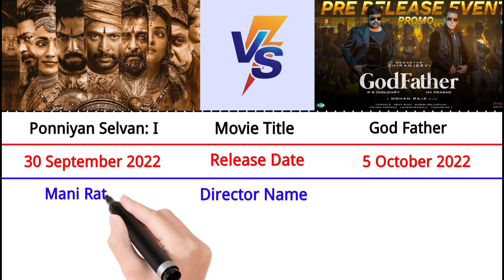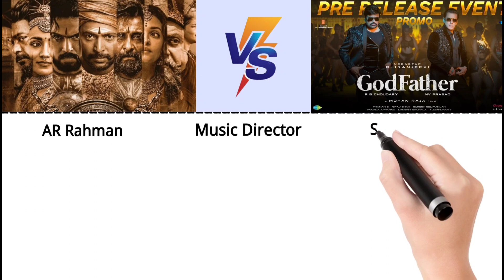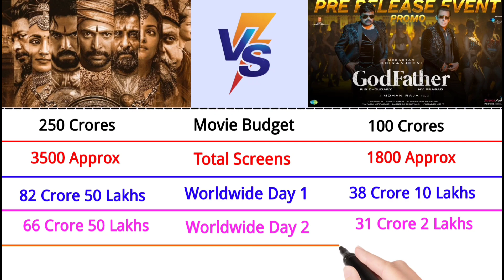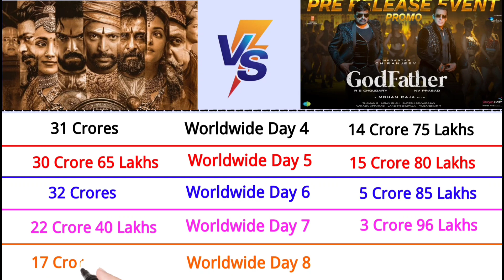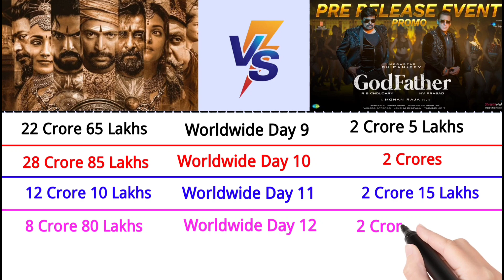Ponniyan Selvan vs God Father Box Office Collection 2022 | Day 18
ponniyin selvan box office collection
godfather box office collection
box office collection
ps 1 box office collection
ponniyin selvan collection
godfather collection
box office
ps1 box office collection
ponniyin selvan full movie
godfather worldwide collection
godfather 9th day collection